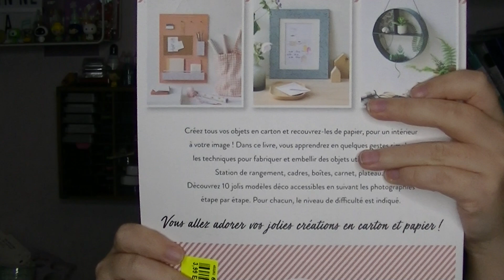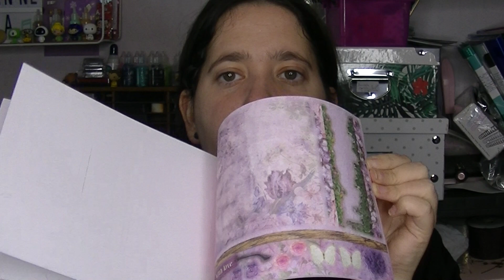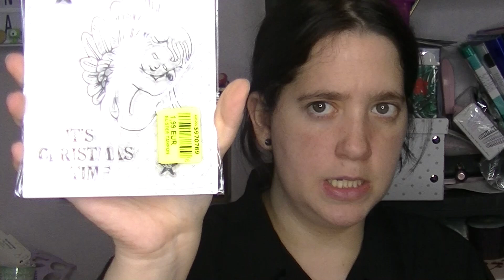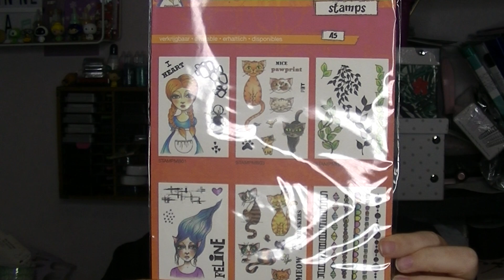haul Noz du 29 octobre 2020 le dernier avant le confinement studio light ....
Bonjour,
On se retrouve pour un  haul Noz du 29 Octobre 2020 le dernier avant le confinement. Il y'a du maquillage,  du loisirs créatifs , scrapbooking ( tampons)...